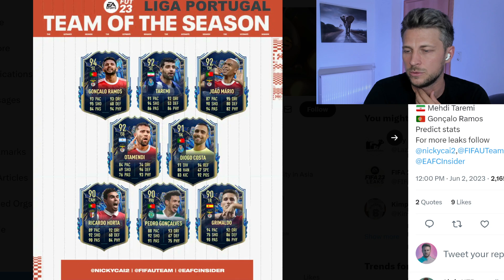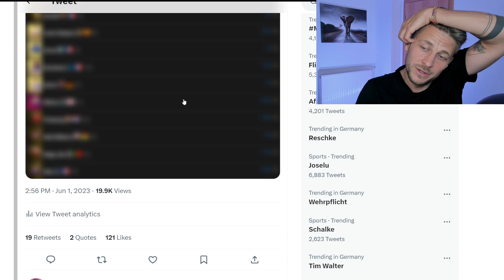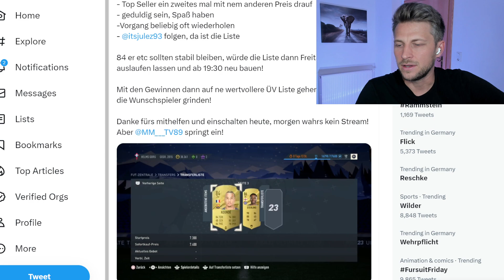SCHNELL & EINFACH COINS😍 SERIE A TOTS LEAKED! FREE TRADING TIPPS FIFA 23 ULTIMATE TEAM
WIR sind TOTS! und es ist wirklich super einfach jetzt sein Traumteam zu spielen!

Ich habe damals vor 3 Jahren mit Überteuert Verkaufen angefangen und kann mir seitdem jede Karte leisten auf die ich Bock habe und ich glaube fest daran, dass du dies auch kannst!